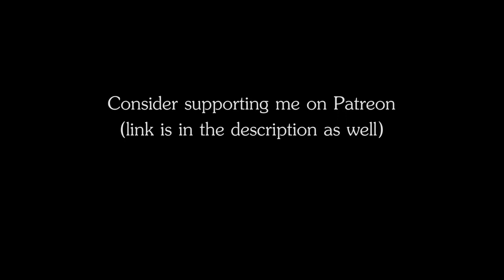RPG | D&D Ambience - Monster Parade (yokai, goblins, ghouls)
RPG | D&D Ambience - Monster Parade
The ambience of yokai, demons, ghouls goblins and other creatures of the night parading in a long procession.